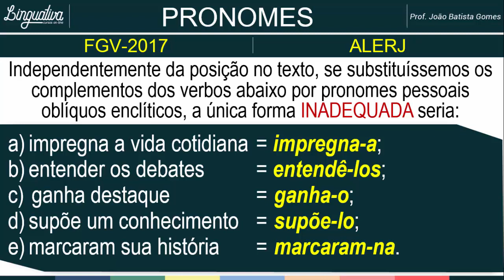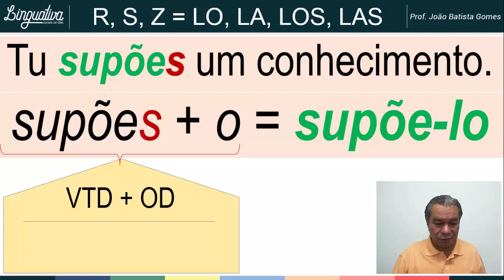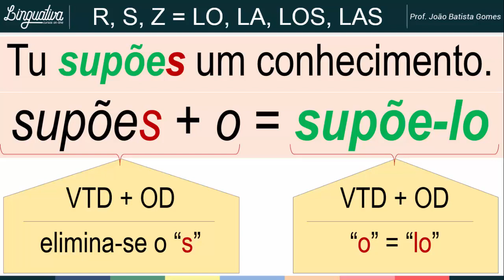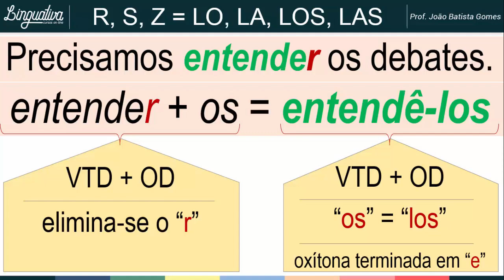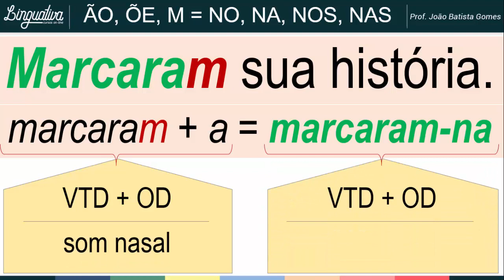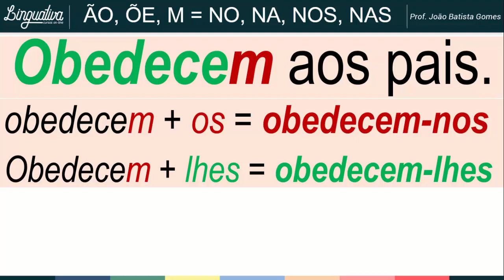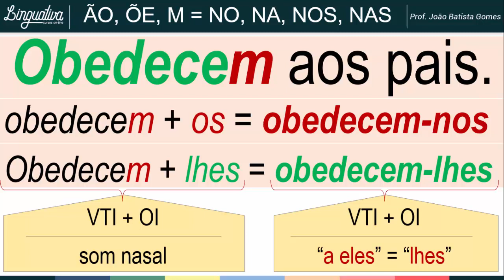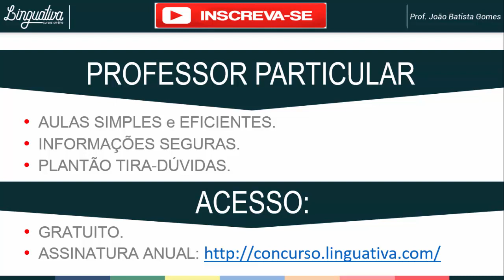PRONOMES ATONOS LO, LA, NO, NA